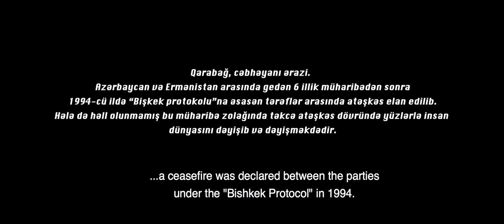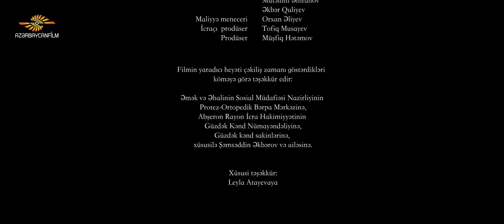Dan yeli (2019)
Ssenari müəllifi: Türkan Zamanova
Rejissor : Kamal Yaşar
Operator:   Əli Sultanov
Rəssam:  Arif Niftiyev
Bəstəkar: Azər Hacıəsgərli

Rollarda: Rasim Cəfər, Məhəmməd Şəmmədzadə, Kəbirə Həşimli
Samirə Rüstəmova